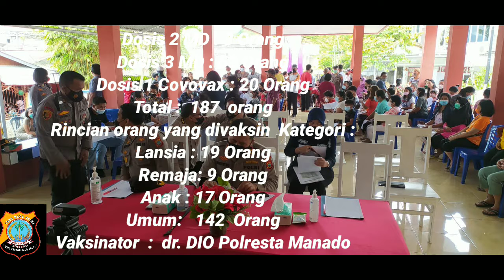Vaksinasi Kecamatan Tikala - Pal Dua, Kamis 07 April 2022